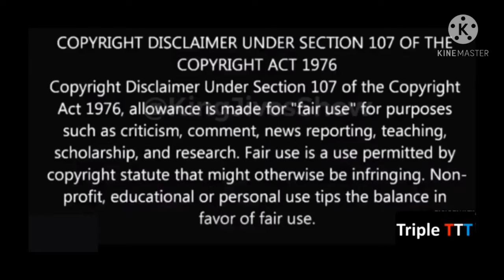Savannah Dexter, FJ Outlaw, Hard Target, Brabo Gator - Shark Week - Dog Pound Reaction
Dog Pound Reaction is a Channel That Does Music Reactions on Savannah Dexter, FJ Outlaw, Hard Target and Brabo Gator as well as other Independent Artists on YouTube and around the world you can follow me on social media in the links below.

Savannah Dexter x FJ Outlaw x Hard Target x Brabo Gator - Shark Week (Official Music Video)

Full Scope Cinema
Produced By: WeeWee
Mixed by: Brinson Swann
Mastered by: EARGAWD
Written By: Savannah Dexter, FJ Outlaw, Hard Target, Brabo Gator

If you have any request for other reactions tell me down below.  💯🙏🤘👊